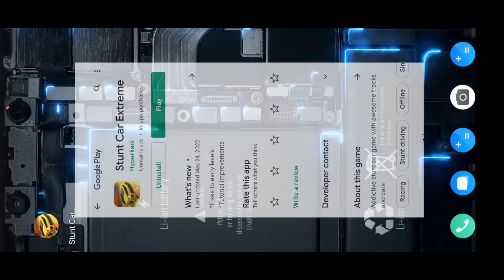gaming race gaming race👍👍👍👍👍😂